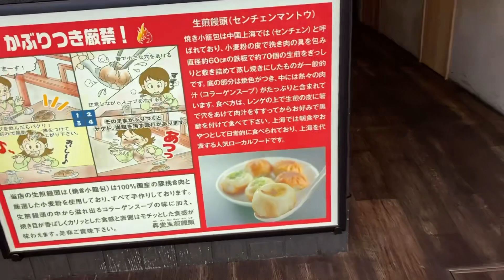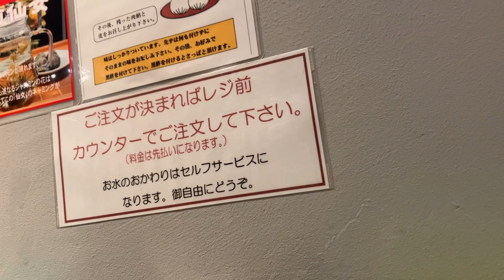1人飲み食い 鶴橋① @弄堂 生煎饅頭 鶴橋店（ロンタンセンチェンマントウ）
弄堂 生煎饅頭 鶴橋店
大阪府大阪市天王寺区下味原町1-21

営業時間
[月・火・木・金]
11:30～21:00頃(小籠包売り切れ次第終了)
[土・日・祝]
11:00～20:00頃(小籠包売り切れ次第終了)
日曜営業

定休日
水曜日

飲み食いした物
生中ジョッキ¥330
焼き小籠包6個¥600